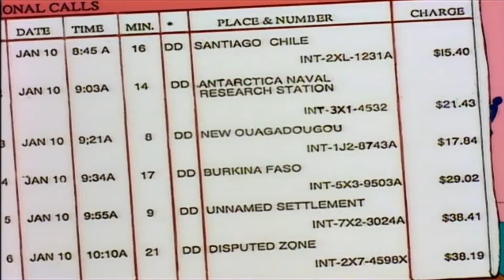🧠 HOMERO y su CEREBRO [Latino] 🦍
El día de hoy, les traigo la compilación más completa de Homero y su Cerebro, en lo que en mi opinión personal, es la mejor interacción dentro de la serie. Recuerdan que hay varias teoría el del porqué Homero es tonto. Contesten el comentario destacado, pues pronto habrán más sorpresas.